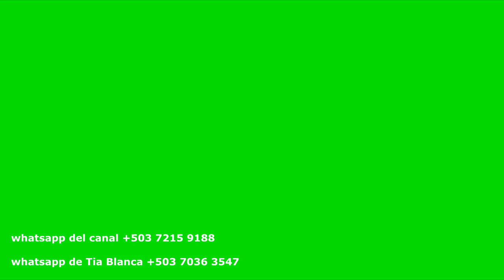ENCONTRAMOS A TIA BLANCA TOSTANDO TORTILLAS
En este canal encontraras sana divercion ricas recetas tipicas,   humildes pero deliciosa y conoceras tambien muchos lugares de nuestro querido El salvador

 Oh mi querido el Salvador
Tu eres la cuna de M i infancia
En tu tierra hemos sufrido con mucho dolor
Y donde hemos luchado con mucho amor

Oh tierra mia centro de mi amor
Y yo amo ami pais con mucho orgullo
Tu bandera es tan bella como la luz del sol
Que se refleja cada dia en nuestras vidas.